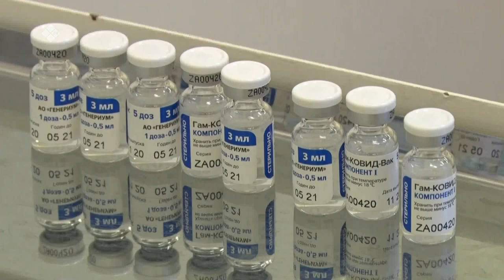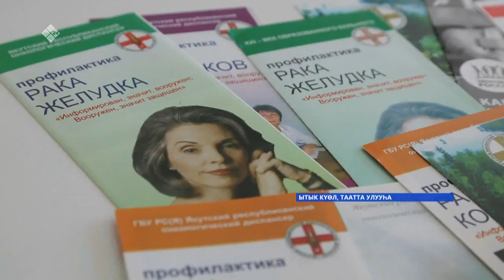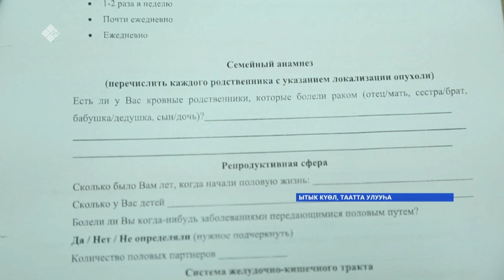«Саха сирэ» информационнай биэрии. Муус устар 07 күнэ, 13:30ч.